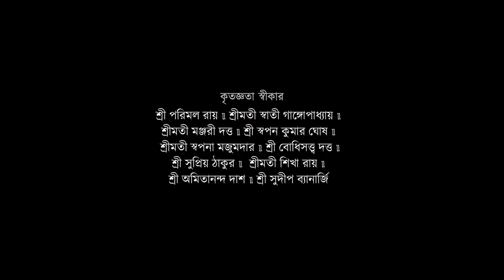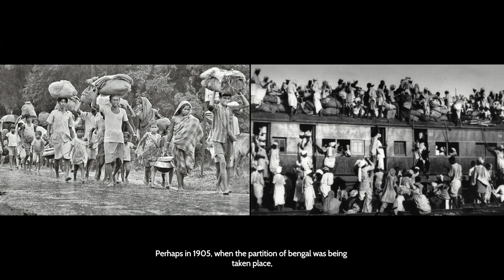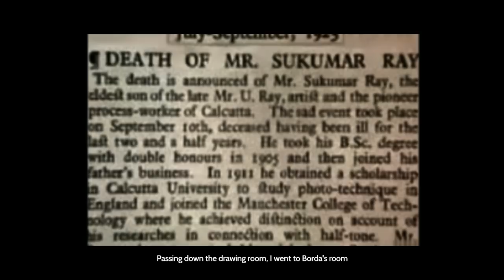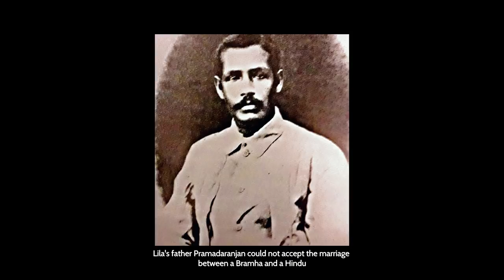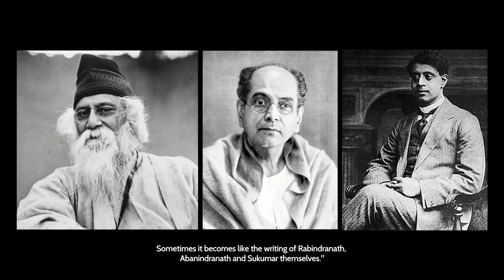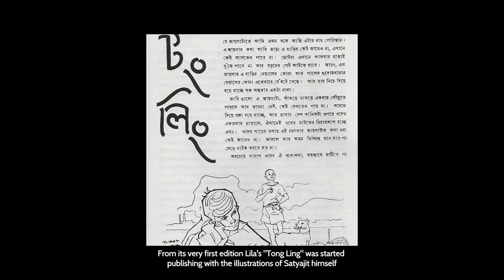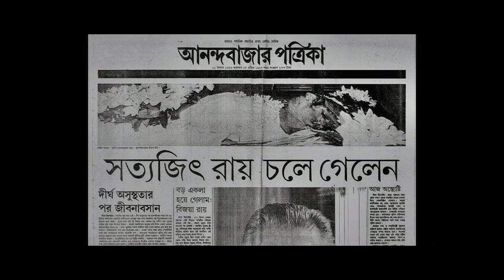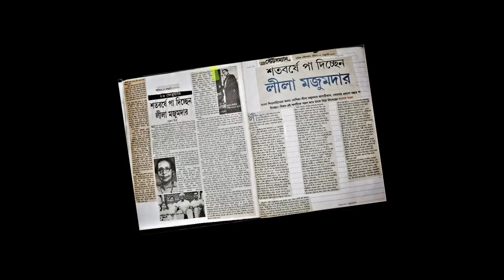Peristan - The World of Lila Majumder (2019) ।। Full Documentary Film ।। by Soumyakanti Dutta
'Peristan - The World of Lila Majumdar' is a Documentary Film by Soumyakanti  Dutta on Lila Majumdar, an eminent Bengali Author and former editor of Heritage Bengali Magazine 'Sandesh'.

Credits:-

Film: Peristan - The World of Lila Majumdar

Director, Concept, Narration & Screenplay: Soumyakanti Dutta

Camera & Assistant Director: Souradip Bandyopadhyay

Music Director: Tapas Moulik, Ayan Chatterjee

Lyrics: Rabindranath Tagore, Ashutosh Bhattacharjee

Vocals: Tapas Moulik, Nilanjan Chattopadhyay

Editor: Ritam Bhattacharjee

DI Colourist: Aritra Dutta Banik

Camera: Souradip Bandyopadhyay, Soumyakanti Dutta

Art Director: Sanjay Kamilya

Sound: Nataraj Manna
Assistant: Tapas Halder

Subtitles: Samrat Goswami

Produced by: Neelanjana Enterprise